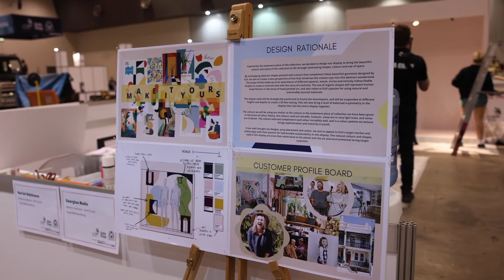Interview with VM Competitor Harriet Holthouse | 2021 WorldSkills National Championships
We speak to Visual Merchandising Competitor Harriet Holthouse about the journey to the 2021 WorldSkills Australia National Championships.